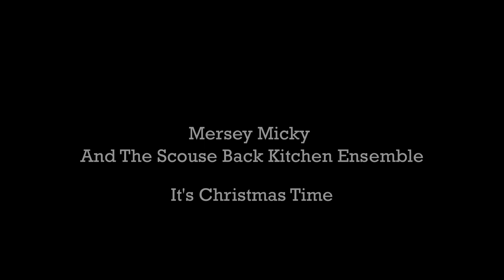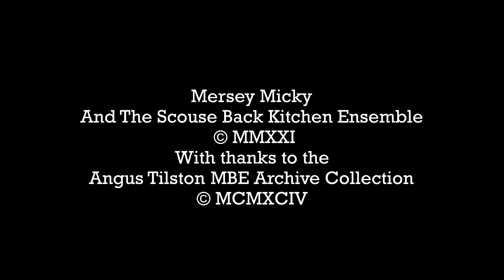Mersey Micky And The Scouse Back Kitchen Ensemble - It's Christmas Time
Released 14th December 2021.
© MMXXI Mersey Micky And The Scouse Back Kitchen Ensemble / Humble Tommy Productions / Back Ennog Music